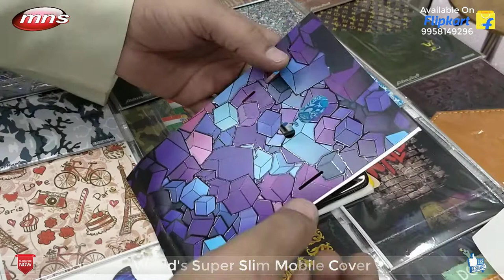One Plus 6 || CutOut Skin's || DecorateMobile || MNS Computer